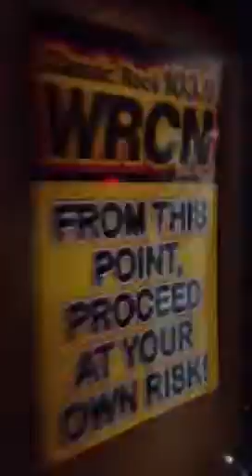La fiesta is loco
Johnny. Wtf